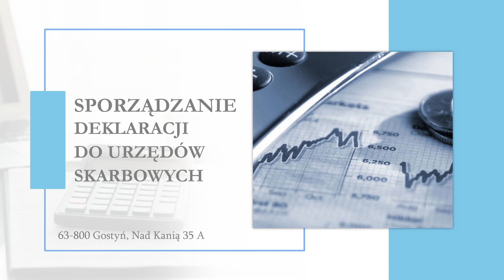Obsługa kadrowo-płacowa Profit Biuro Rachunkowe Gostyń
ObsługaKadrowo-Płacowa i rachunkowa firm to zadanie dla księgowych zatrudnionych w naszym biurze rachunkowym Profit. Siedzibę mamy w Gostyniu, na terenie województwa wielkopolskiego. Właścicielką firmy jest Agnieszka Ćwiklińska. Usługi księgowe świadczymy od 2007 roku.

Zajmujemy się rozliczaniem podatków i księgowaniem operacji gospodarczych. Obsługujemy przedsiębiorców rozliczających się w systemach księgowości pełnej, jak i uproszczonej. Prowadzimy księgi przychodów i rozchodów, a także ewidencje podatkowe. Rozliczamy podatki VAT, CIT czy PIT oraz sporządzamy deklaracje do urzędów skarbowych bądź ZUS-u. Dodatkowo prowadzimy konsultacje finansowe, podczas których chętnie pomożemy w wypełnianiu wniosków o dofinansowania.